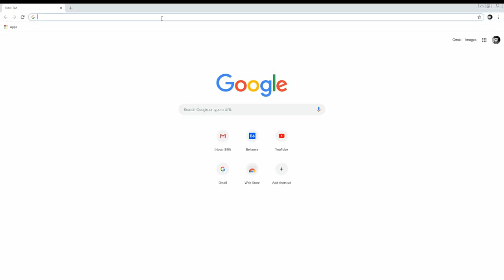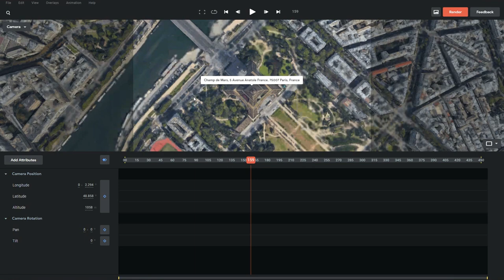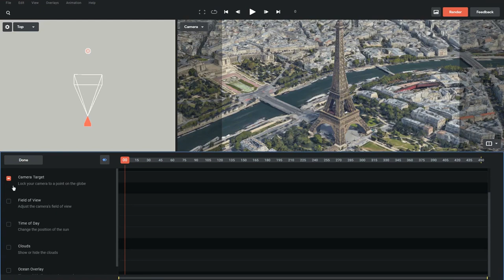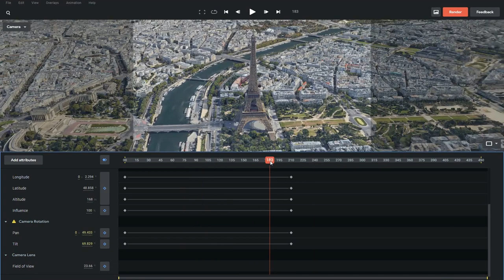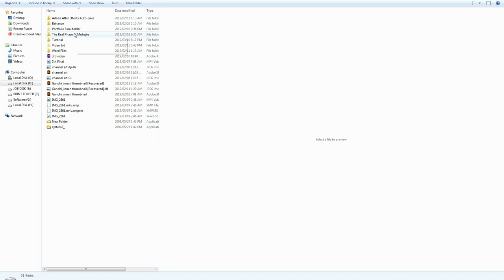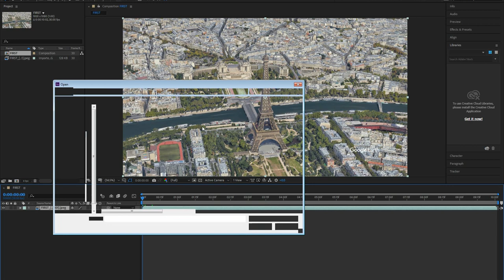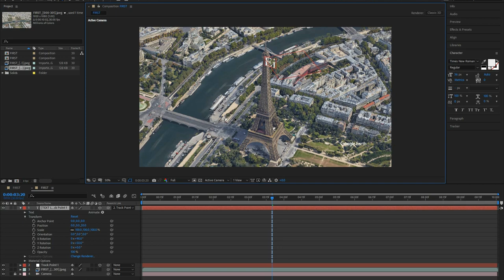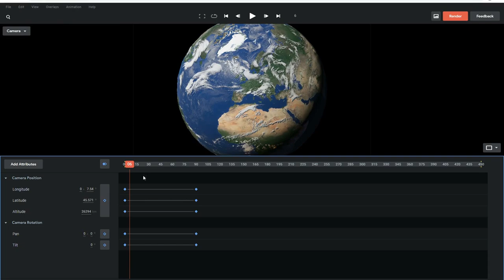How to Use Google Earth Studio in HINDI | URDU | Tutorial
Here's how to composite Google Earth Studio animations with elements inside of Adobe After Effects. In this tutorial I'll show you step-by-step how to create an animation inside of Google Earth Studio, add track points, export the 3D camera data, and then import that data into Adobe After Effects. Once inside of After Effects, I'll show in detail how to composite both 2D and 3D graphic elements in Google Earth animations.